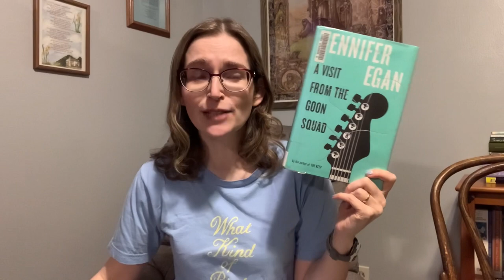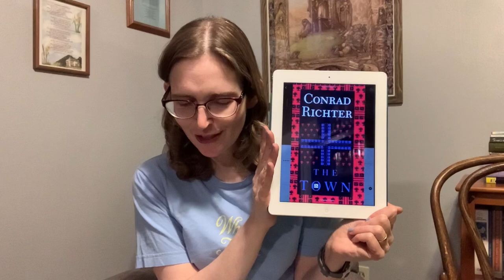Pulitzer Prize Series 1918-2020: The Worst of the Pulitzers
Hello and welcome to my Pulitzer Series for 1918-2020! What do you think the worst books are to have won the Pulitzer Prize (or any prize for that matter)? What should be on my list, but isn't? What shouldn't be on my list as one of the worst?

You can also watch my video about why I decided to read all the books that have won this literary award

Books mentioned:
A Visit from the Good Squad by Jennifer Egan
Gravity's Rainbow by Thomas Pynchon
House Made of Dawn by N. Scott Momaday
The Town by Conrad Richter
The Mambo Kings Play Songs of Love by Oscar Hijuleos
Rabbit is Rich by John Updike
Rabbit at Rest by John Updike
The Store by T.S. Stribling
Guard of Honor by James Gould Cozzens